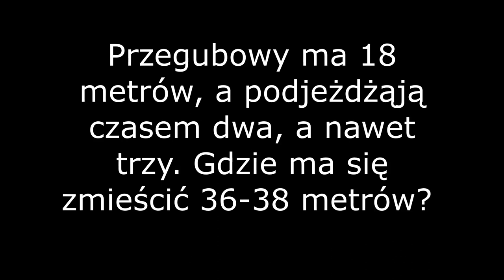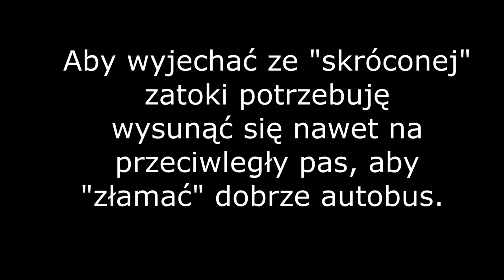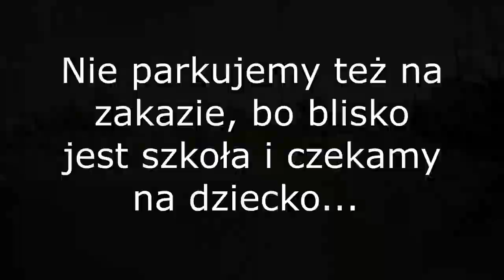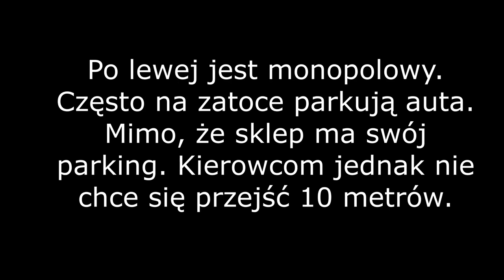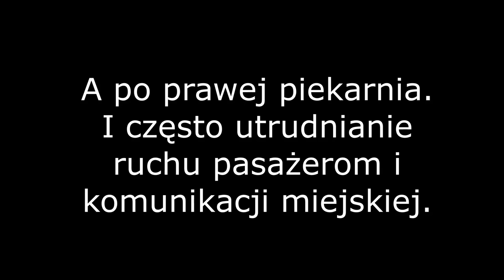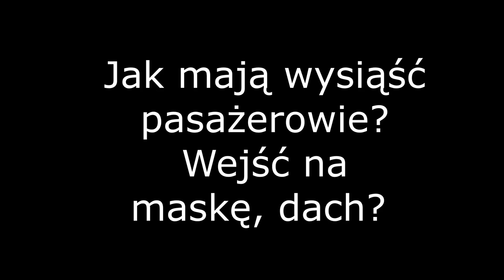Zakaz zatrzymywania się. Na zatoce, przystanku. W praktyce.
Zatrzymywanie się i postój na zatoce przystankowej, to jedynie 100 zł mandatu i 1 punkt karny. Ale jak wiele problemów dla kierowców oraz pasażerów, jak i innych uczestników ruchu. Autobus przegubowy ma 18 metrów. Jeśli za mną jedzie kolega, to musi zachować odstęp ode mnie i robi się około 37 metrów. Jeśli robisz postój na zatoce, to kolega wystaje na pas ruchu i blokuje ruch pozostałym uczestnikom. Pasażerowie nie mają prostego dostępu do pojazdu, ponieważ autobus nie stoi równolegle do peronu przystanku. Problem mają seniorzy, matki z wózkiem, dzieci. Jeśli stoisz na zatoce, to mam mniej miejsca na włączenie się do ruchu i aby cię nie zahaczyć i dobrze "złamać" autobus, często muszę wyjechać na drugi pas czy przeciwległy. Wprowadzasz opóźnienie, dodatkowe trudności aby ominąć cię tak, abym nie oberwał ci lusterka, itp. Muszę stanąć sporo za tobą, aby to zrobić. Skracasz więc zatokę o kilka metrów. Robisz sporo problemów, bo myślisz wyłącznie o swojej wygodzie. Gdy stajesz na zatoce, to nawet nie podjeżdżasz do końca, bo końcówka ma krzywiznę. Nie przychodzi ci do głowy lekko skręcić koła w lewo i podjechać maksymalnie do przodu. Zazwyczaj stajesz na zatoce, bo czekasz na kogoś, idziesz do piekarni, na targ czy monopolowego. Bardzo często parking jest 10-20 metrów od zatoki, ale ci się nie chce. Nawet jakby był 100 metrów, to zaledwie minuta piechotą. Lenistwem i lekceważeniem przepisów przeszkadzasz mi w pracy, opóźniasz kurs, więc lekceważysz pasażerów. Gdy tył autobusu wystaje na jezdnię, to lekceważysz pozostałych kierowców, bo nie mogą przejechać. Zachowuj się rozsądnie i pamiętaj, że zatoka autobusowa nie służy do parkowania, postoju, ani nawet do zatrzymywania się. Ja mam często tylko minutę od przystanku do przystanku. Takie są rozkłady.